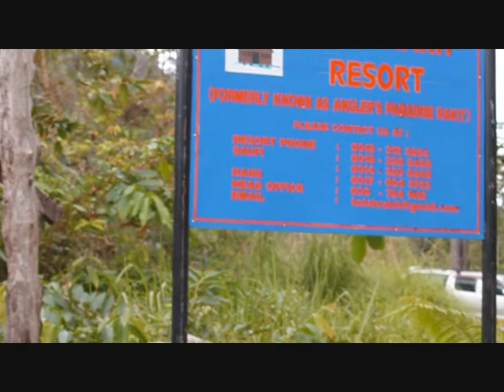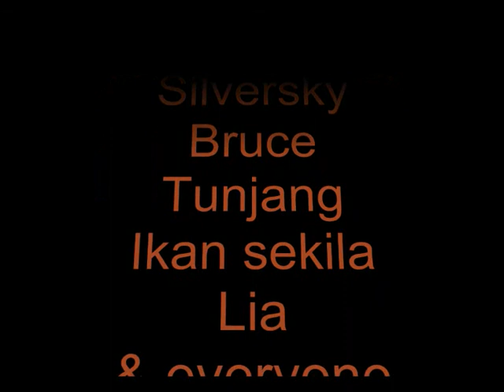Nostalgia kenyir 2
I like it a lot!